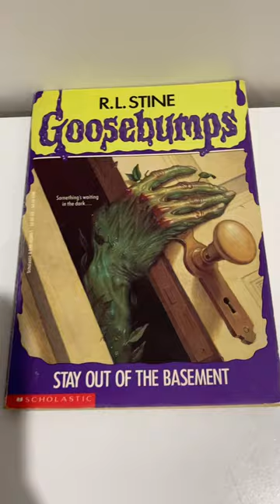Stay Out Of The Basement (Goosebumps #2)